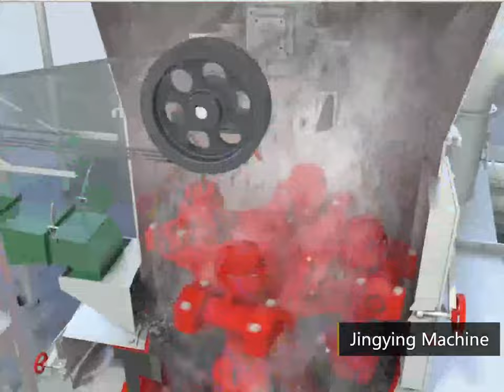How does a Raymond roller mill work? #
The working principle of Raymond mill is to add the material from the feeding hopper on the side of the hood to the machine, the grinding roller device suspended on the main plum frame of the main machine will rotating in a high speed, grinding the raw material.